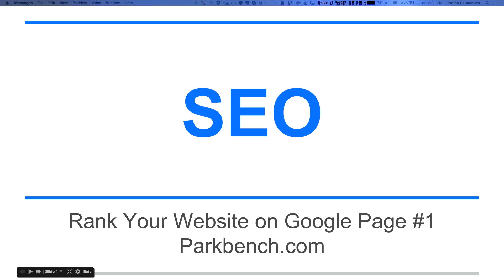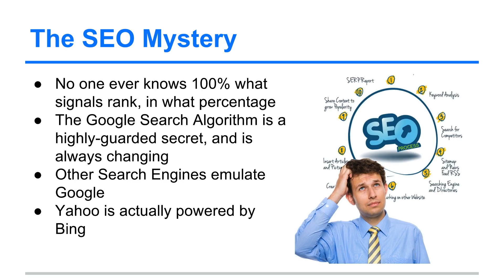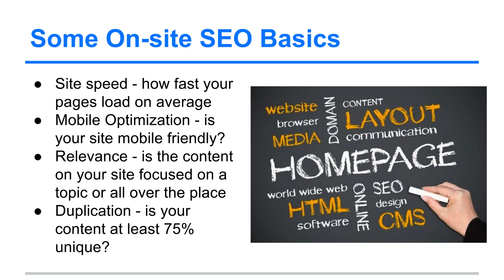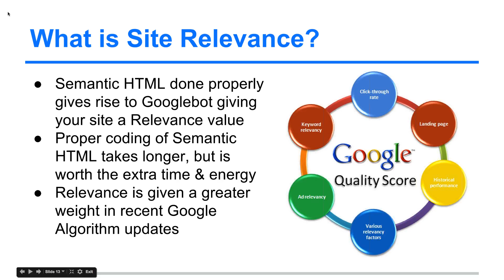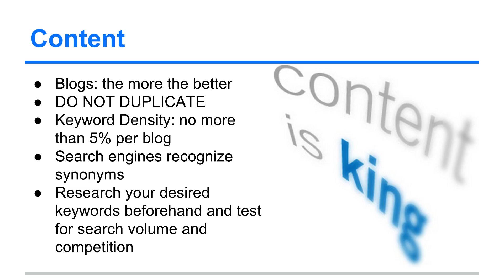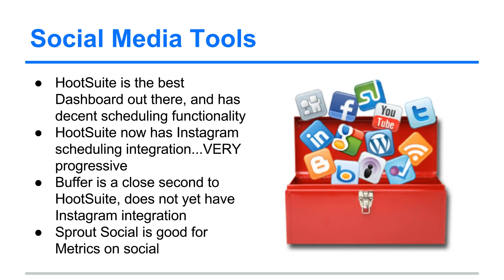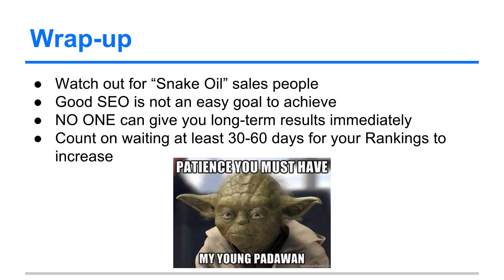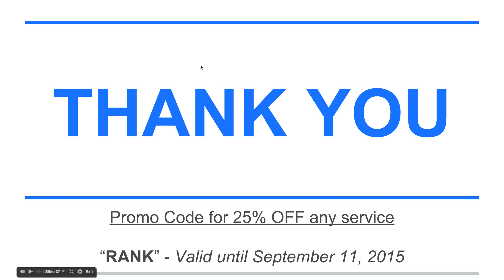Webinar: How to Rank on Google Page #1 - SEO Tips